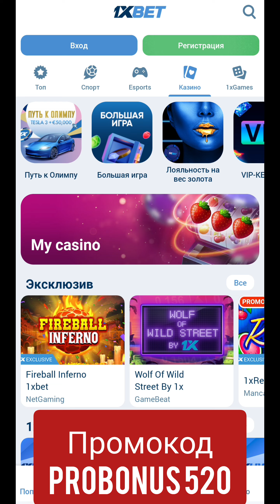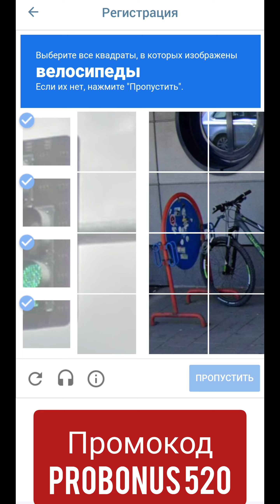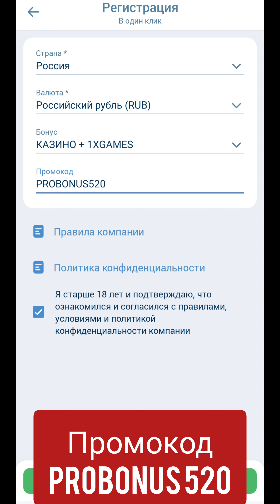1хбет промокод . Используй новый промокод 1хбет - PROBONUS520 . Забери свой бонус 1хбет от 25000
1хбет промокод . Используй новый промокод 1хбет - PROBONUS520 . Забери свой бонус 1хбет от 25000

Промокод: PROBONUS520

Привет, дорогие зрители! В этом видео мы расскажем о букмекерской компании 1xbet, которая предлагает отличные возможности для всех любителей ставок на спорт. Если вы искали способ не только развлечься, но и заработать настоящие деньги, то это видео именно для вас! Мы рады представить вам наш эксклюзивный промокод, который откроет перед вами двери к самым большим бонусам на платформе.

Представьте, что всего лишь зарегистрировавшись с нашим промокодом, вы сможете получить впечатляющий приветственный бонус, который существенно увеличит ваш стартовый капитал. Это фантастическая возможность для новичков и опытных игроков начать с хорошим запасом средств, что даст вам преимущество с самой первой ставки! В этом видео мы подробно объясним, как правильно активировать наш промокод и максимально использовать все преимущества, которые он предоставляет.

1xbet предлагает широкий спектр спортивных событий для ставок. Вы сможете выбирать между футболом, теннисом, хоккеем, баскетболом и даже киберспортом. Мы также поделимся с вами ценными советами о том, как анализировать матчи и составлять прогнозы, а также расскажем о том, какие факторы важно учитывать при ставках. Понимание статистики команд и игроков — это важный аспект, который поможет вам достичь успеха в мире ставок.

Не упустите возможность изменить свою жизнь к лучшему! Перейдите по ссылке в описании, чтобы зарегистрироваться на платформе 1xbet и воспользоваться нашим уникальным предложением. Мы уверены, что с нашим промокодом и правильным подходом вы сможете заработать много денег и значительно увеличить свои шансы на успех.

В этом видео вы также услышите вдохновляющие истории людей, которые уже воспользовались нашим промокодом и смогли добиться впечатляющих результатов. Их примеры подтверждают, что с правильной стратегией и немного удачи можно добиться серьезных успехов в ставках.

Смотрите наше видео до конца, чтобы не пропустить важные советы и рекомендации. Ваша удача ждет вас в мире ставок с 1xbet! Начните зарабатывать уже сегодня и откройте для себя мир новых возможностей. Не откладывайте на потом — действуйте сейчас и станьте частью увлекательного мира азартных игр!